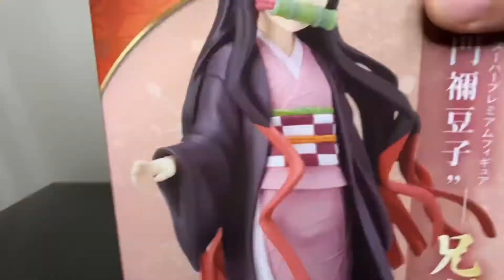兄妹で手を繋げる 鬼滅の刃 兄妹の絆 SPM 竈門禰󠄀豆子フィギュア#開封動画 Demon Slayer Nezuko Kamado 󠄀 Prize figure SEGA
21年6月25日発売

鬼滅の刃　SPM 竈門炭治郎　兄妹の絆フィギュア#開封動画　Demon Slayer Tanjiro Kamado Prize figure SEGA

手をつないで寄り添う姿を再現しました。鬼滅の刃　SPM 兄妹の絆　竈門炭治郎&禰󠄀豆子フィギュア　Demon Slayer Tanjiro Kamado& Nezuko Prize figure

クレーンゲームの動画は昼12時に投稿しています。
開封動画はほぼ毎日20時に投稿しています。
気になっているプライズフィギュアの動画があれば見て下さい。

The opening video of the prize figure is uploaded at 20:00 and the short video of the figure is uploaded almost every day at 21:00.

竈門禰󠄀豆子
禰󠄀豆子
Demon Slayer
Nezuko Kamado